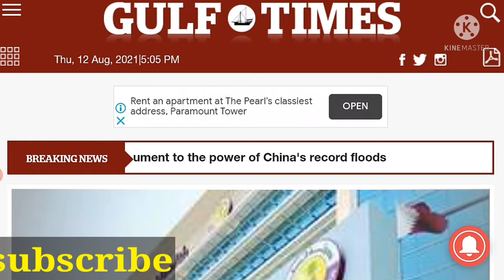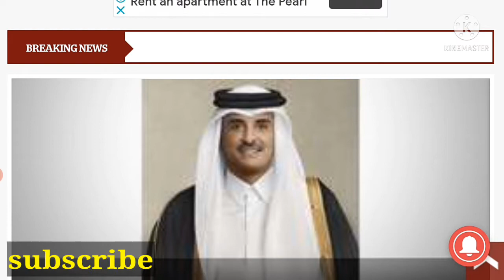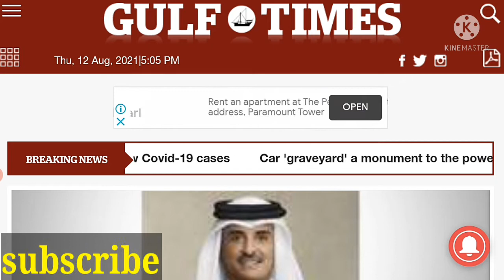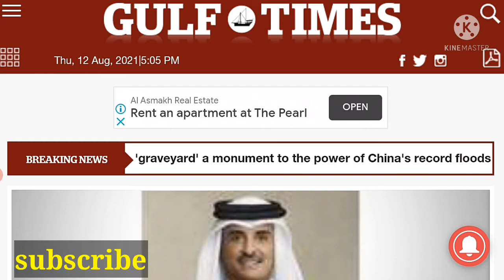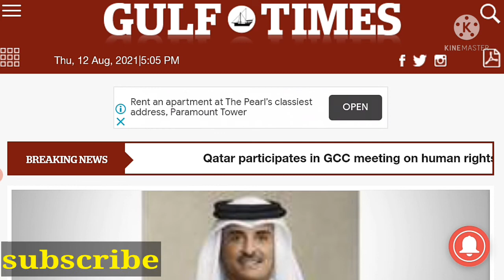Qatar New Quarantine policy 2 days or 10 days for Work Visa | QVC Medical | Qatar Travel in Hindi